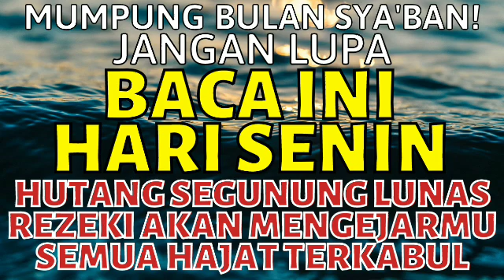BACA HARI SENIN! DOA DZIKIR PAGI PEMBUKA PINTU REZEKI LANCAR MELIMPAH MENGALIR DERAS & HUTANG LUNAS